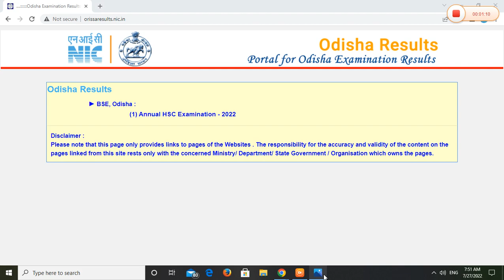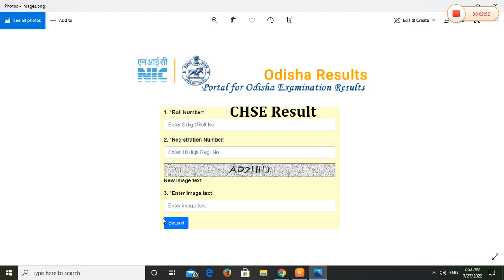+2 ବିଜ୍ଞାନ ଓ ବାଣିଜ୍ୟ ପରୀକ୍ଷା ଫଳ -2022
2 ବିଜ୍ଞାନ ଓ ବାଣିଜ୍ୟ ପରୀକ୍ଷା ଫଳ -2022

BSSK,KEONJHAR